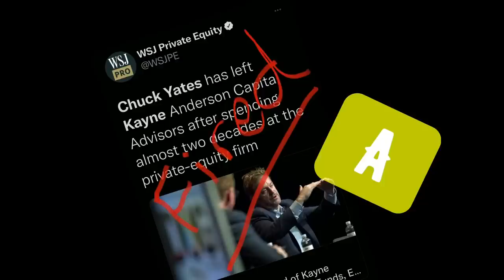Harris "Kuppy" Kupperman on Chuck Yates Needs a Job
A PE Bro and a Hedge Fund Dude chat investing and the upcoming super cycles in uranium and oil.